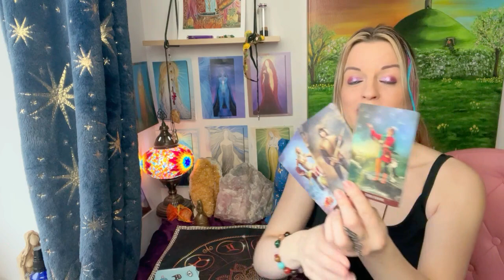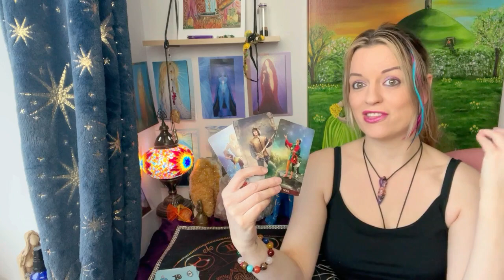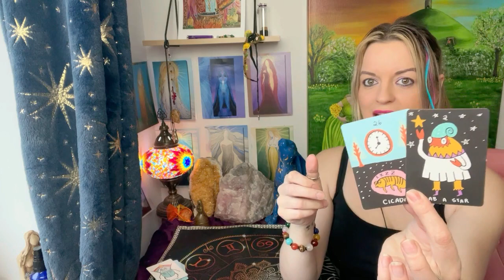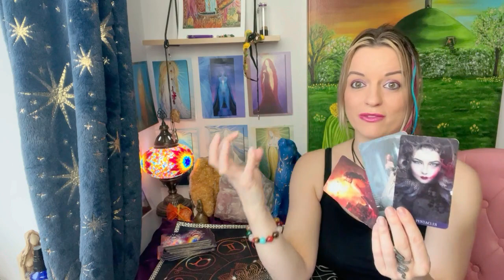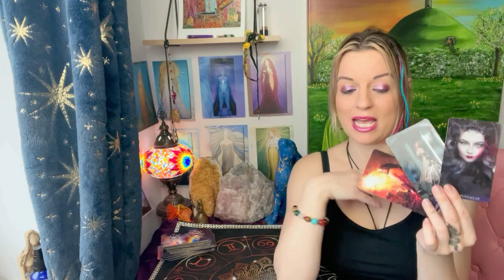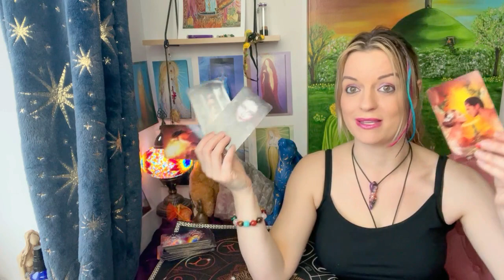Messages from your persons heart 😍Pick a card!